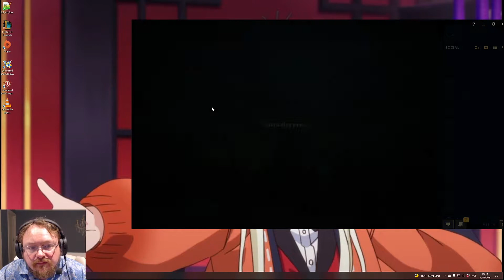BROKEN Teemo build for killing Garen - Gaming dad wins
Gaming dad playing lol for fun